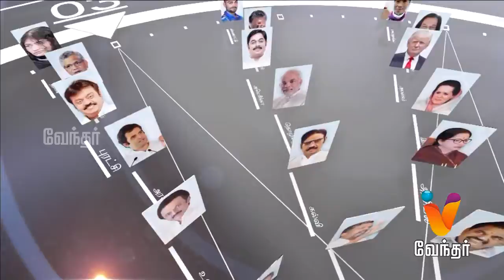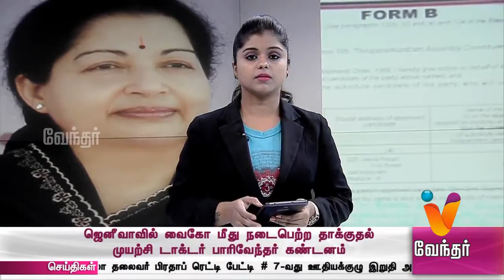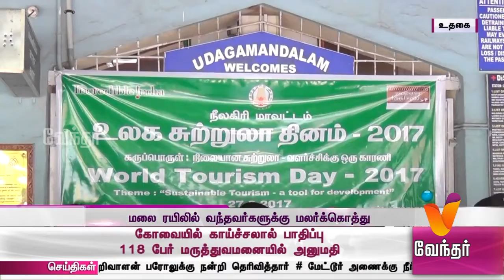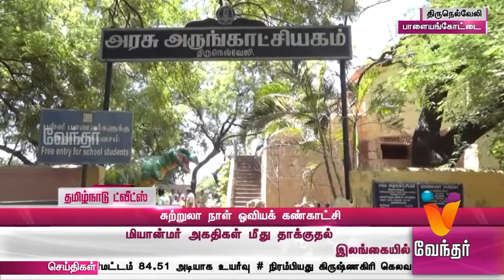News Evening 7.30 pm (27/09/2017)